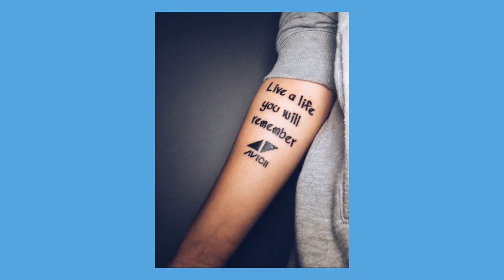avicii power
tell your friends and family about